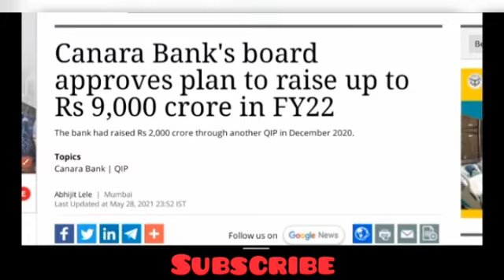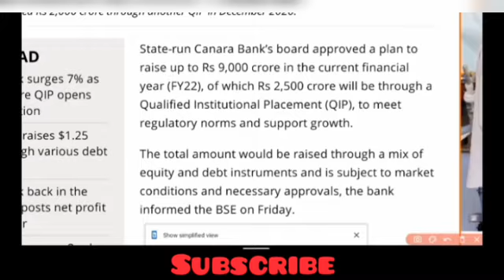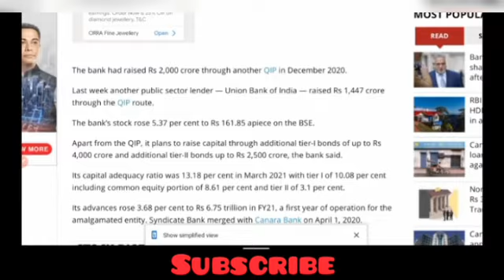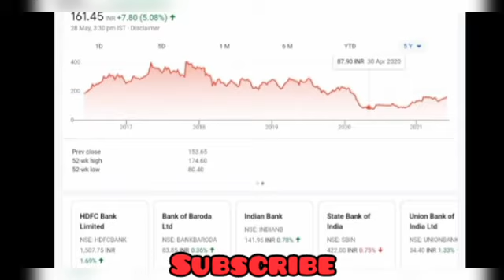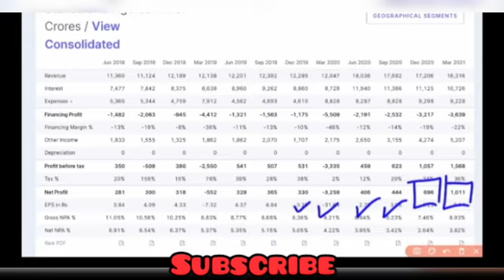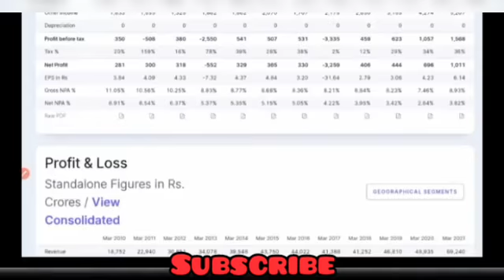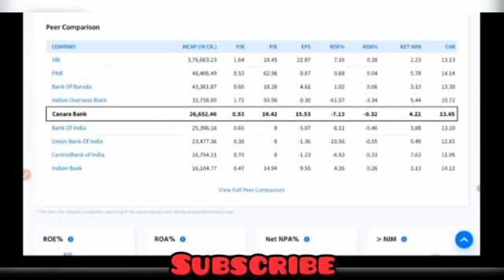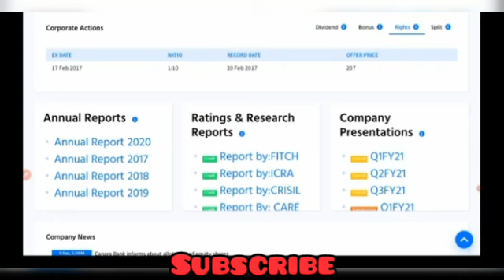CANARA BANK BREAKING NEWS | STOCK MARKET BREAKING NEWS | CANARA BANK SHARE PRICE